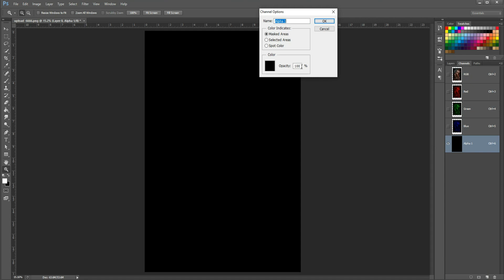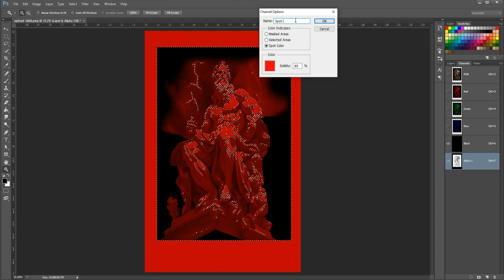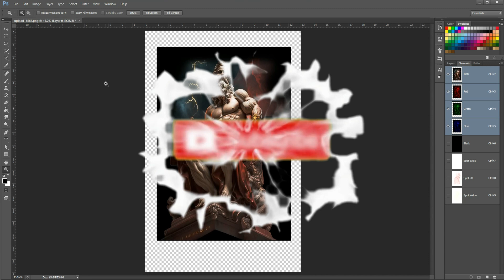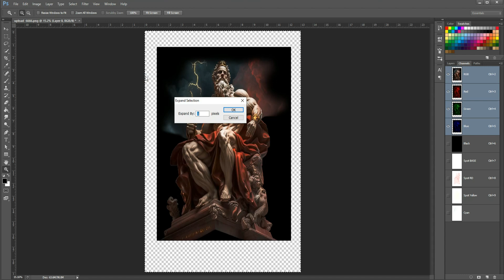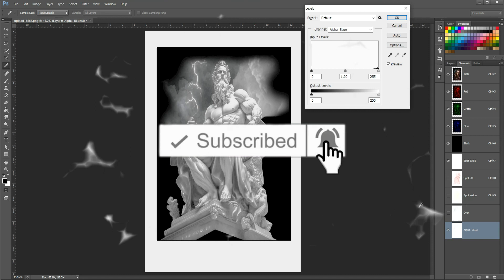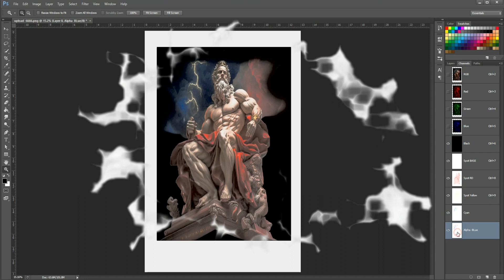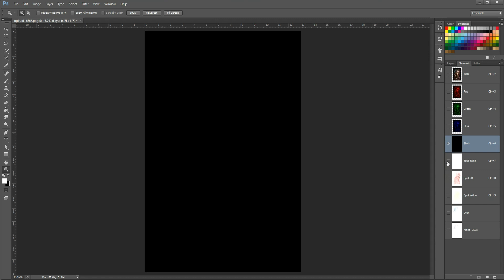Basic Color separation in PS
tutorial in photoshop cs6 using colors  Separation for Beginners
teaching the Basics Of Adobe Photoshop. Photoshop Tutorial for Beginners,

this tutorial from my T-Shirt Design in Photoshop
we are taking about our making a custom t-shirt design from that information.
This exercise is great for all skill levels but beginners will benefit from it most.

This tutorial was made to familiarize anyone to using Adobe Photoshop,
and start creating awesome graphic design and projects as long as you learn!
This video tutorial that was designed to be a resource which could be used
if one wishes to improve upon/ learn one certain aspect covered in the basics,
however if you are a complete beginner, I recommend you follow along the whole
way though this tutorial, so hopefully by the end of it, you will be a lot more
confident with your knowledge and ability as you continue getting more comfortable
with the program!

    *I hope you enjoy my video & don't forget to*